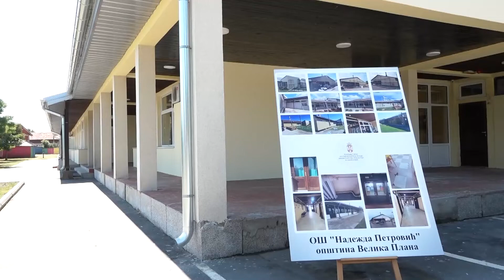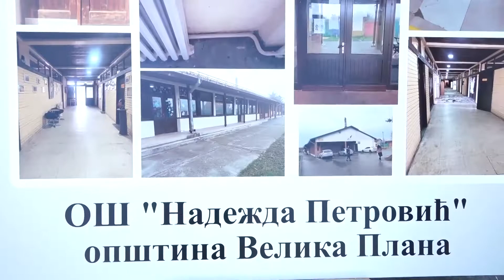Mihajlović – Radovi u OŠ ,,Nadežda Petrović’’ u Velikoj Plani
Potpredsednica Vlade Republike Srbije i ministarka rudarstva i energetike Zorana Mihajlović obišla je radove u OŠ „Nadežda Petrović“ u Velikoj Plani, koja se rekonstruiše u okviru Nacionalnog programa energetske sanacije objekata od javnog značaja u jedinicama lokalnih samouprava.